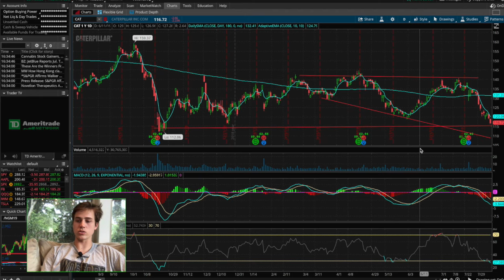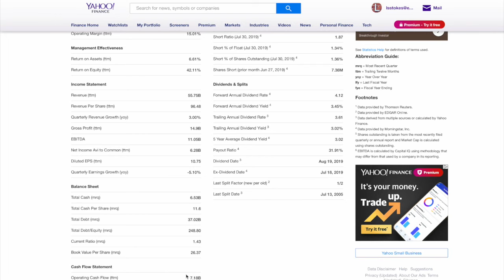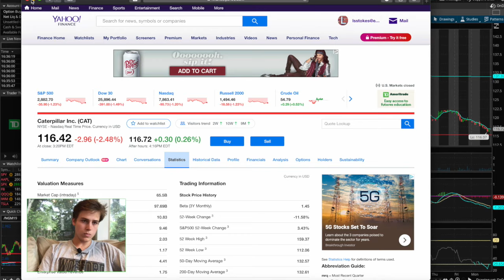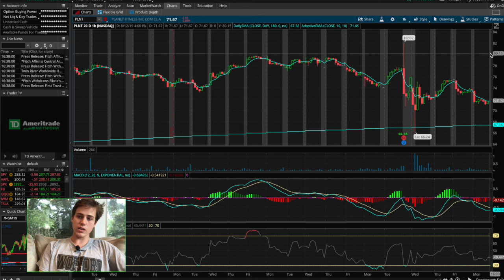Ticker CAT and PLNT weekly outlook!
Barrett and I are getting ready to move to college and have been a little distracted as of lately. However, we are super excited to start making videos once we get there. Great things to come.

Two great trading stocks right here!!!